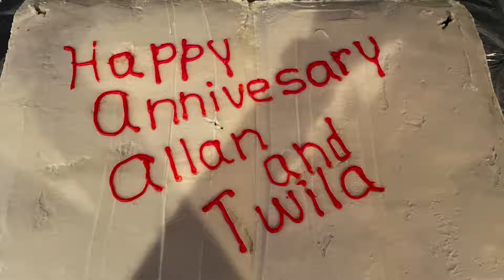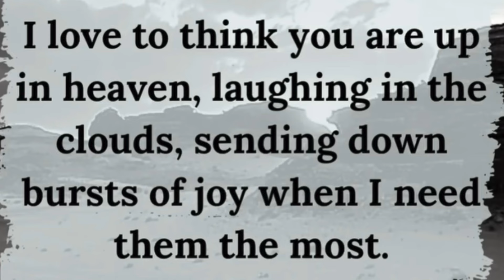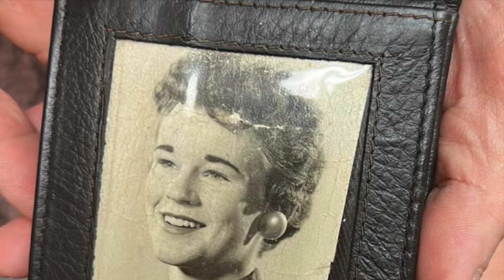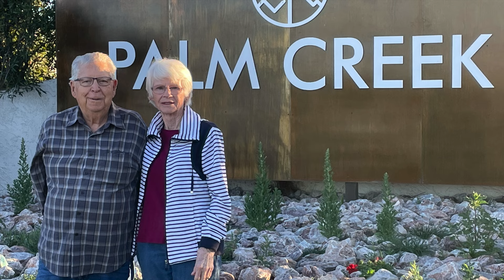Allan Essler Video Tribute